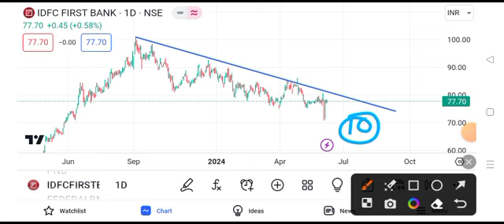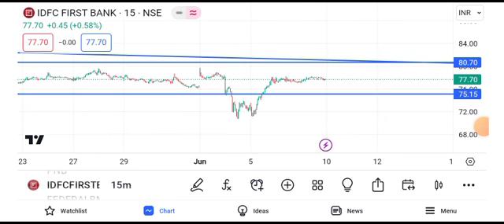idfc first bank share price target tomorrow || idfc first bank share long term target